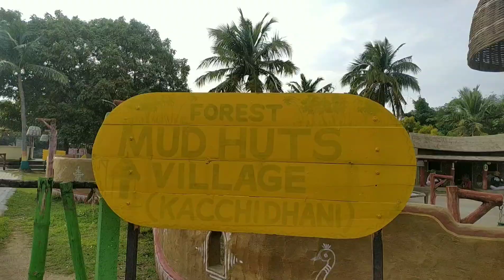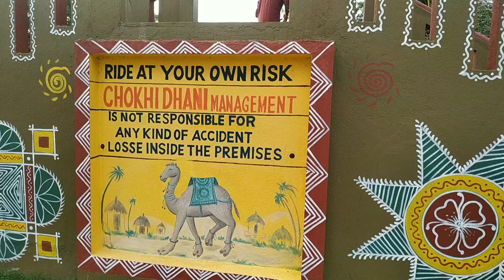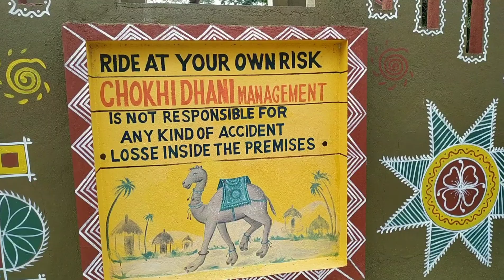Whole Rajasthani village culture under in one roof like food-dance-song-magic-puppet-camel etc